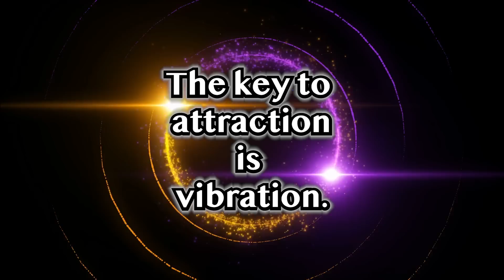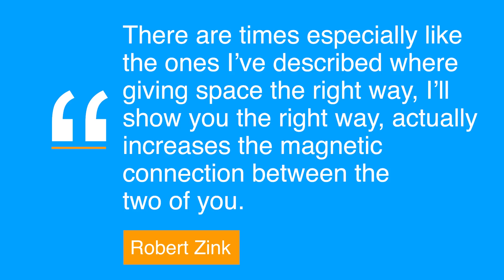How To Give Space So They Will Miss You And Come Back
When you give your specific person space in this way, they will come back to you. Robert Zink reveals 4 ways that you can give someone space while drawing them back to you.